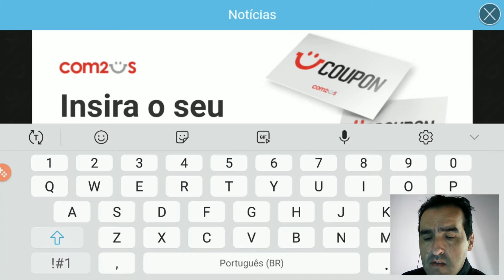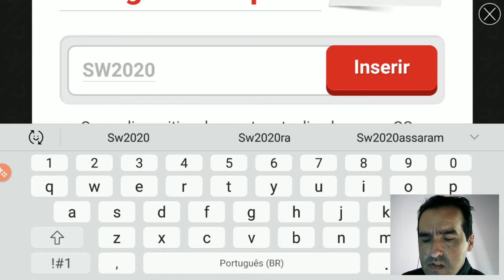4 PERGAMINHOS e 60 CRISTAIS GRÁTIS + HOH de aniversário - Summoners War - Jogo Mobile Grátis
4 PERGAMINHOS GRÁTIS + HOH de aniversário - Summoners War - Mobile